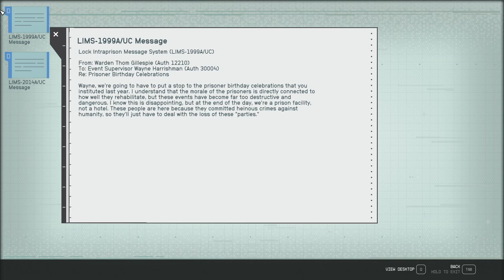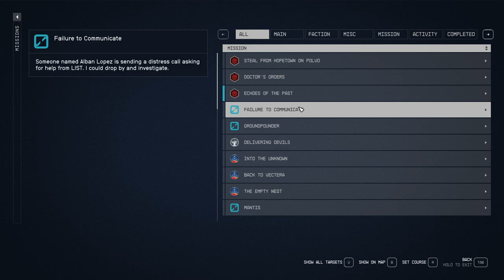STARFIELD Gameplay Walkthrough Part-14 NG PC (HINDI + ENGLISH)